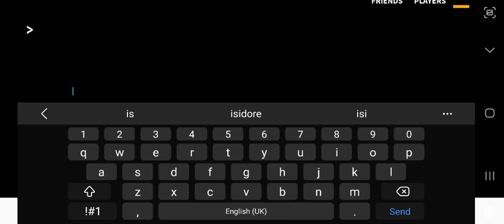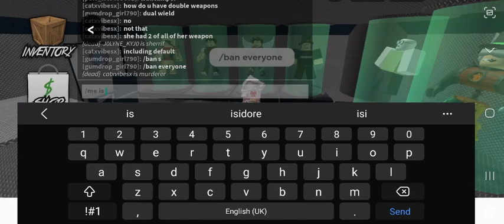part one of my journey